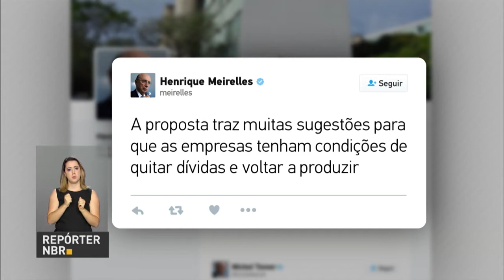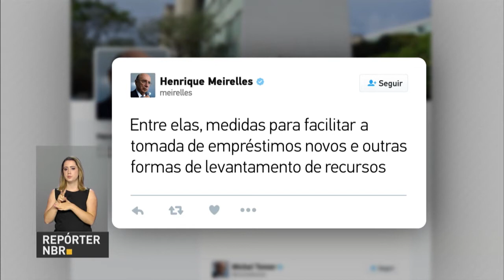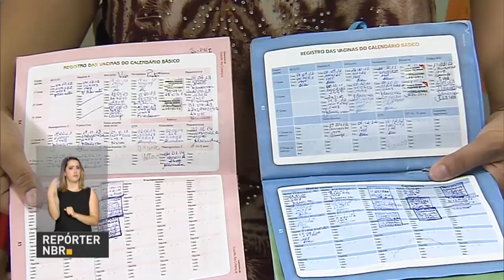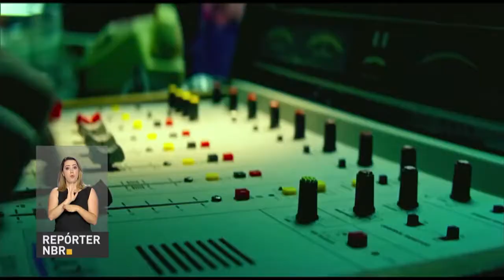BOLETIM REPÓRTER NBR 19h - 15 de setembro de 2017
REPÓRTER NBR 19H- 15.09.17: Pelo twitter, o ministro da Fazenda, Henrique Meirelles, anunciou que foi elaborada uma proposta de mudança na Lei de Recuperação Judicial. E mais: Cresceu a expectativa de contratação nos pequenos negócios. Donos de micro e pequenas empresas estão mais otimistas para os próximos 12 meses, segundo pesquisa do Sebrae.